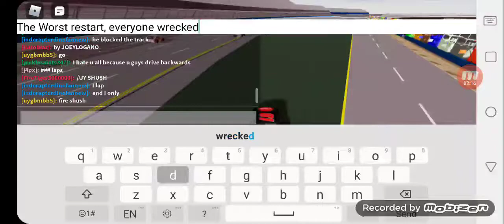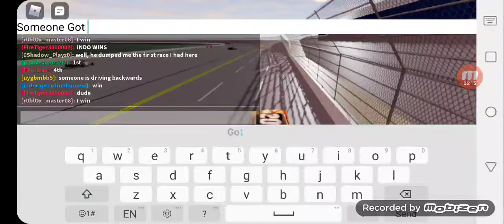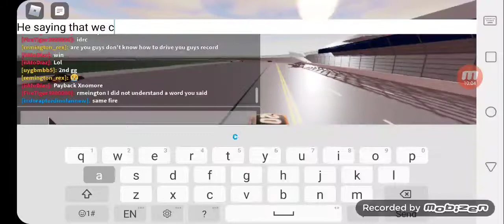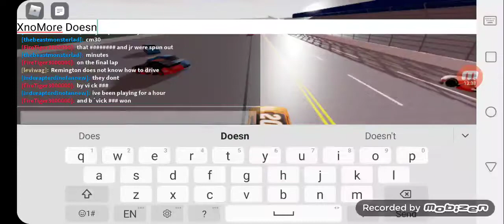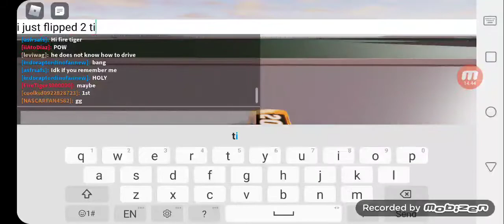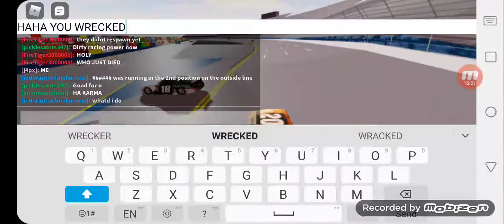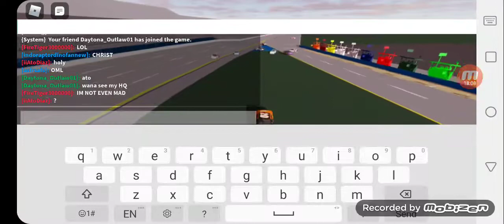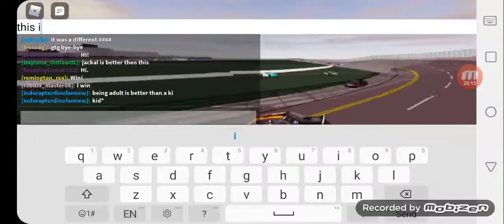Hilton Talladega 2010 (20 Minute Version)